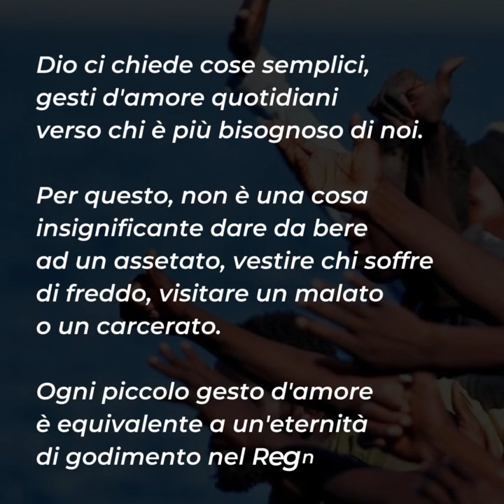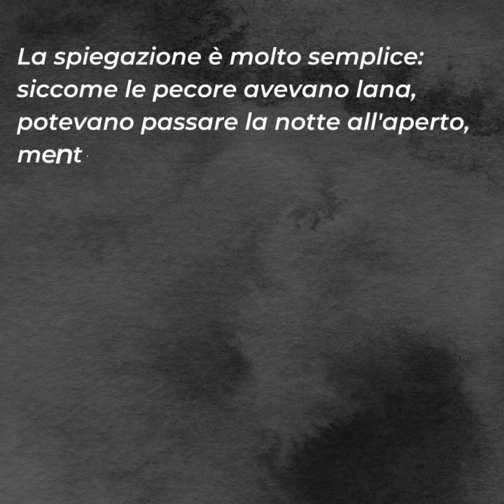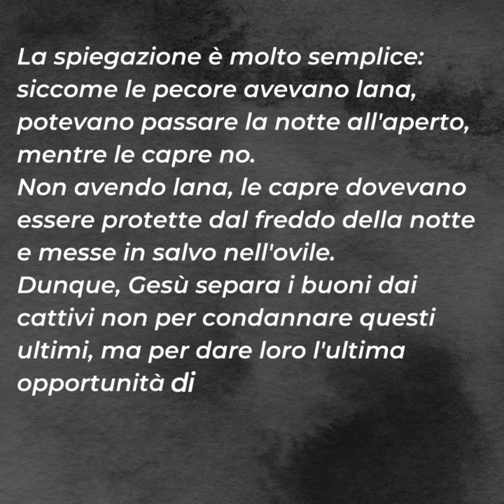⏩ PAROLE DI QUARESIMA 2023 | 27 febbraio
Lunedì 27 febbraio

📖 Mt 25,31-46

Il testo del Vangelo di oggi ci mette davanti a una delle domande più importanti: su cosa saremo giudicati dopo la nostra morte? Questa è la risposta: saremo giudicati sull'amore che abbiamo donato agli altri.
Dio ci chiede cose semplici, gesti d'amore quotidiani verso chi è più bisognoso di noi. Per questo, non è una cosa insignificante dare da bere ad un assetato, vestire chi soffre di freddo, visitare un malato o un carcerato. Ogni piccolo gesto d'amore è equivalente a un'eternità di godimento nel Regno di Dio.
Questo testo di Vangelo ci rappresenta un’altra caratteristica di Dio: la sua grande misericordia. Hai mai pensato al paragone che Gesù fa parlando del separare gli uni dagli altri come il pastore separa le pecore dalle capre? Perché il pastore deve separare le capre dalle pecore?
La spiegazione è molto semplice: siccome le pecore avevano lana, potevano passare la notte all'aperto, mentre le capre no. Non avendo lana, le capre dovevano essere protette dal freddo della notte e messe in salvo nell'ovile. Dunque, Gesù separa i buoni dai cattivi non per condannare questi ultimi, ma per dare loro l'ultima opportunità di dimostrare che nel loro cuore si trova almeno un granello di amore per il prossimo.
Siamo invitati anche noi a fare oggi un approfondito esame di coscienza sull'amore che nutriamo verso gli altri. Pensiamo a quanto amore riceviamo dagli altri e quanto amore doniamo noi in cambio.

Per riflettere ...
▪ Cosa significa per te amare?
▪ Come dimostri il tuo amore verso gli altri?
▪ Cosa vuol dire per te fare l’elemosina? Lasciare qualche spicciolo per avere la coscienza pulita, oppure consolare, ascoltare, aiutare il tuo prossimo?